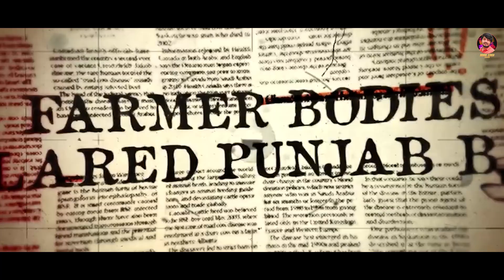Haq Jattan De (Full Song) Harmit Chahal | Kisaan Mazdoor Ekta Zindabad | Latest Punjabi Songs 2020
Babbu Singh Rambo & White Keyz Studio Present The Famous Singer Punjabi Music Industry Harmit_Chahal Sung By Best Punjabi Social Song 2020 Haq_Jattan_De Lyrics by Param Gill Music Given By White Keyz Studio (Maler Kotla) New Punjabi Songs 2020 Official Music Video Released

Song : Haq Jattan De
Singer - Harmit Chahal
Lyrics - Param Gill
Post work - Amit Films Studio
Design - Bhagwan Sunam
Promotion - Rambo Network
Label - Babbu Singh Rambo